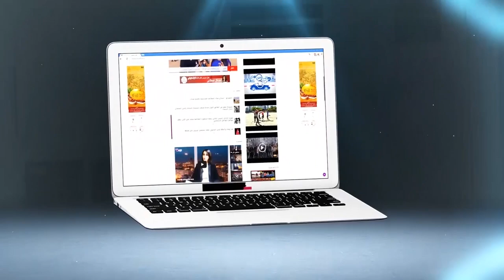واش عرفتوه : عبد العزيز العماري فيلسوف عند مغاربة